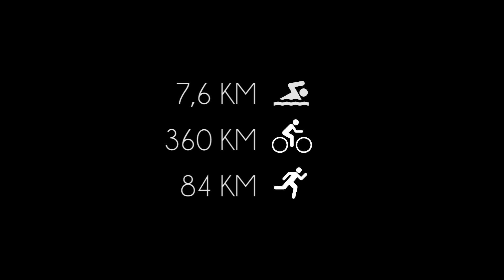Rowerem po Podwójne Żelazo - ZWIASTUN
Nowe odcinki w każdy wtorek o 19:00

Wielkie ukłony dla Ani, która składa cały ten bajzel, który nagrałem w wielkim szale w podróży. Wpadnij do niej na fanpage, tam znajdziesz różne zajawki które ukażą się w kolejnych odcinkach

Obejrzałeś? Podobało się? Zanim obejrzysz kolejne odcinki przeczytaj relacje, które pisałem na bieżąco podczas podróży. W opowieściach czeka Cię min. podnoszenia stołu trzymając go w zębach robiąc pompki na triceps.. Brzmi dziwnie, ale zobaczysz, że to prawda w kolejnych odcinkach.

Jeśli spodobają Wam relacje to chętnie dopiszę resztę ;-)

Tak na koniec to
- polecam podróże rowerowe ;-)
- to była moja wyprawa i moja pierwsza przygoda z aparatem więc liczę na wyrozumiałość
Be Strąk.. Man.. i do następnego odcinka